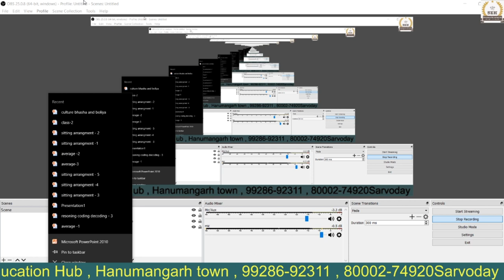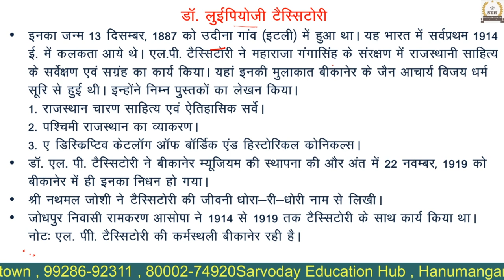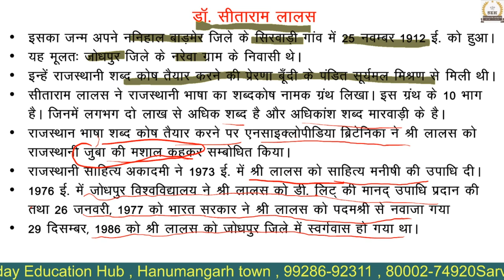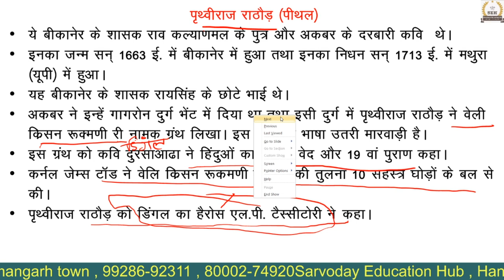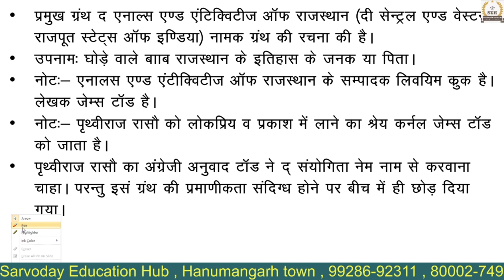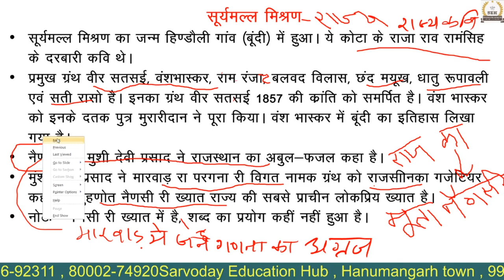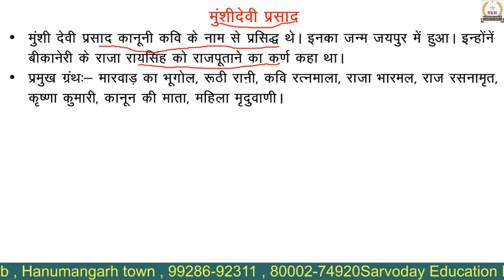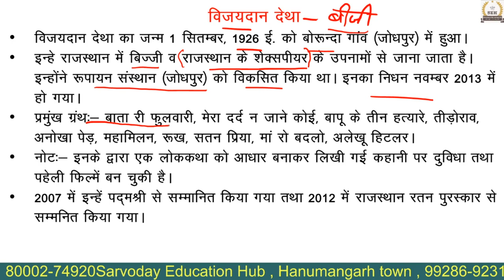भाषा एवं साहित्य part - 1।। राजस्थान कला एवं संस्कृति